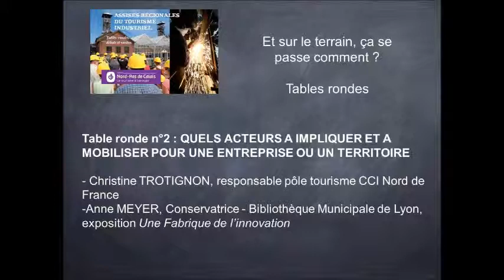Tourisme industriel : Quels acteurs à impliquer et à mobiliser pour une entreprise ou un territoire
Assises Régionales NPDC du tourisme industriel - 15-16 mai 2014
Table ronde n°2 : Quels acteurs à impliquer et à mobiliser pour une entreprise ou un territoire

- Christine TROTIGNON, responsable pôle tourisme CCI Nord de France
Anne MEYER, Conservatrice - Bibliothèque Municipale de Lyon, exposition Une Fabrique de l'innovation